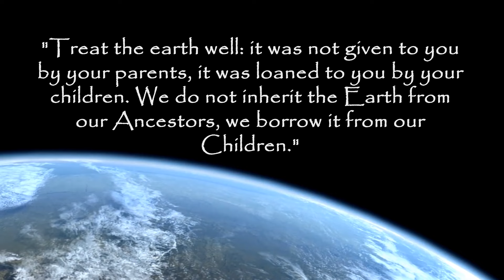Buffy Sainte-Marie - Carry It On (Music Video)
Get your copy of the 2015 Polaris Prize Winning Album "Power in The Blood" today:

Singer-Songwriter, Activist, Educator, Visual Artist, and Multi-Award Winner BUFFY SAINTE-MARIE returns with new album POWER IN THE BLOOD available everywhere!

Power in the Blood is a sculpture of an artist ever-evolving and a statement of a life’s work realized - challenging, empowering, and celebrating the listener with each and every song. Featuring all but two original tracks, the album starts unpredictably with a re-imagined version of “It’s My Way,” a song that originally appeared on her acclaimed debut album. The new recording of “It’s My Way” demonstrates how her work can transcend generations and still inspire individualism and self-expression 50 years after it was written.

Recorded in Toronto, Sainte-Marie enlisted three different producers, a first for her, to help shape Power in the Blood. Michael Phillip Wojewoda (Barenaked Ladies, Rheostatics), Jon Levine (Nelly Furtado, K’NAAN), and Chris Birkett (Sinéad O'Connor, Bob Geldof). Birkett has worked with Sainte-Marie on four albums, beginning with the 1992 release Coincidence and Likely Stories. He recognized from the start that Sainte-Marie was a singular force. “She pays a lot of attention to her lyrics,” Birkett says, “and when Buffy says something, she actually means something.”

Throughout her incredible half-century career each era has revealed new and distinctive shades of an artist revered for her pioneering and chameleon ways. There was no mold from which Buffy Sainte-Marie emerged; she created her own, ripened from experiences in both her head and her heart. Power in the Blood is a reminder that, five decades on, Sainte-Marie is a voice as vital and significant as ever. Like so much of Sainte-Marie’s work, it’s universal. “I love words, I love thinking, and I recognize and value the core of a universal idea simplified into a three-minute song,” says Sainte-Marie. “What appeals to me in folk music are the songs that have lasted for generations, but I wasn’t trying to be one of those guys. I want to give people something original.”